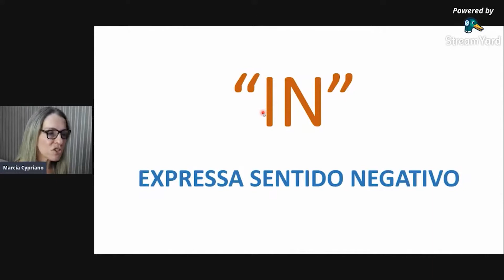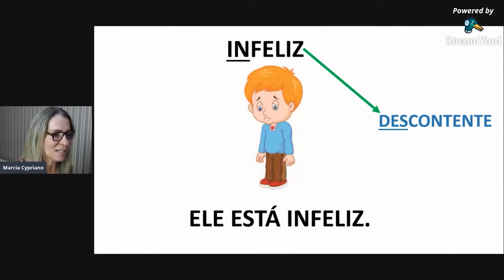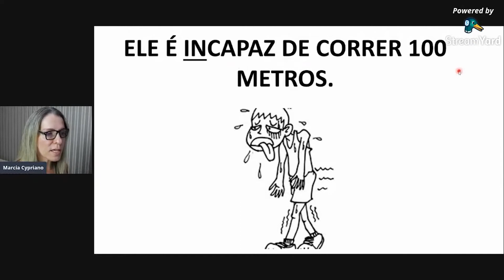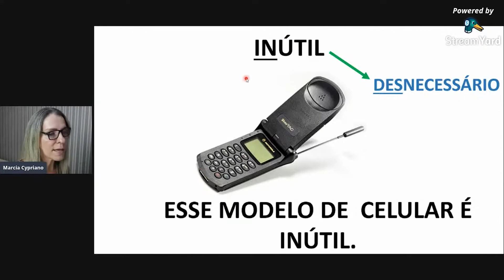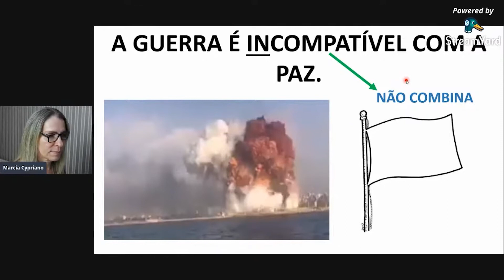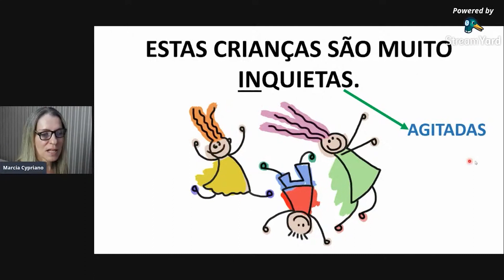Formas de usar uma negativa em português - 'IN' | Marcia Cypriano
Formas de usar uma negativa em português - 'IN'

Acesse e receba notificação de todas as minhas lives.

Alguma dúvida? comente aqui ou me mande um email